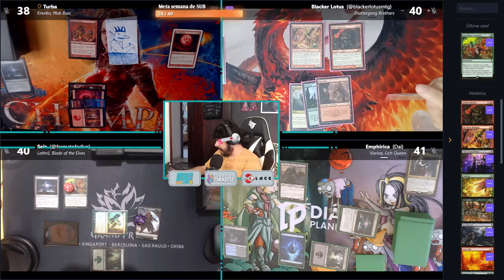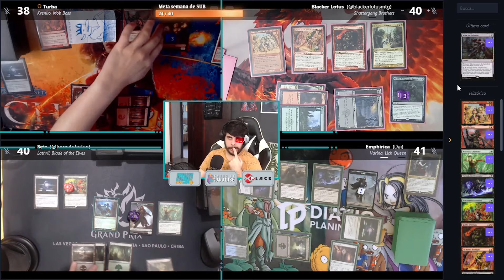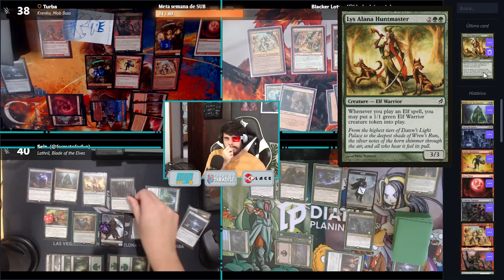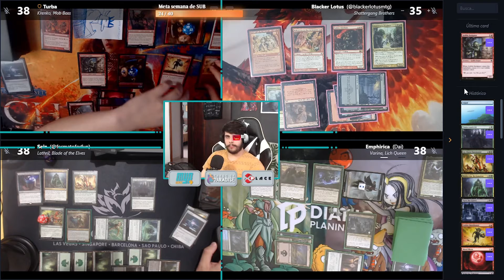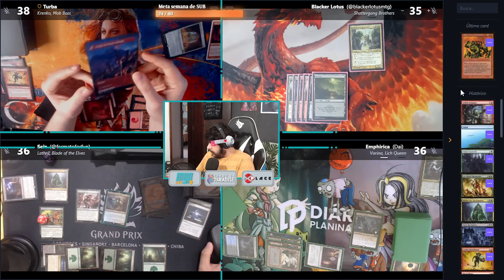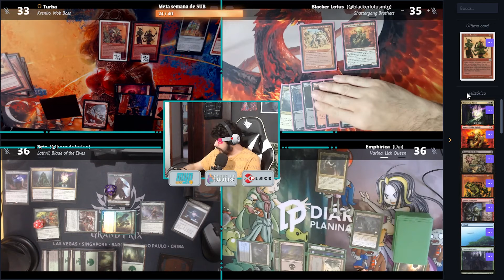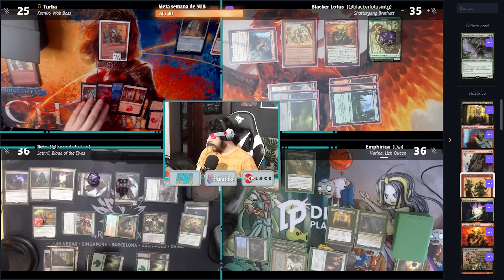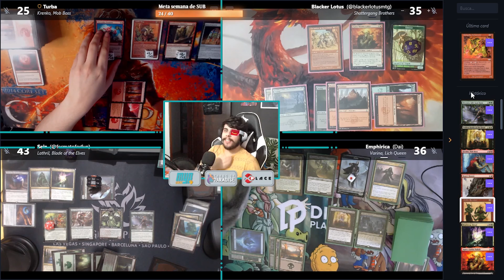💯 Shattergang Brothers x Lathril x Krenko x Varina | ZONA DE COMANDO 09 com @formatoforfune Turba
►►► Quer comprar e vender seus cards? A MYP é o lugar certo e seguro pra você